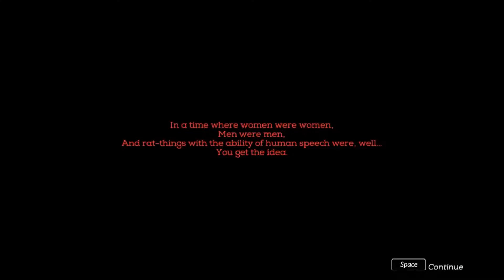Necropolis - Part 1 [The Learning Curve]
We're going to be here a while and I'm sorry for that.